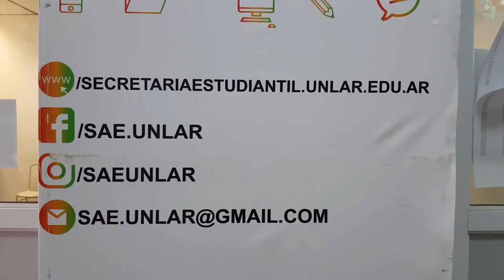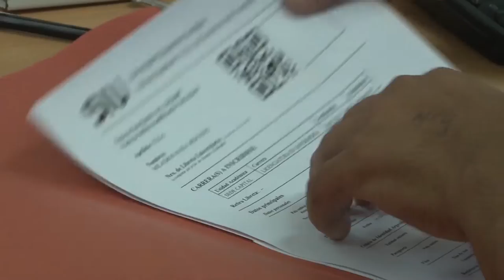Tomá Nota – Espacio joven: ¿Qué podes estudiar en el 2020?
Se abrieron las inscripciones en la UNLaR y Delfi Faussone entrevista a Ángel Trocoso de la Secretaria Estudiantil. Requisitos, inscripción online, a dónde consultar y qué estudiar, en este informe.
Magazine producido por el Canal de la Universidad Nacional de La Rioja. Emitido el 30 de octubre de 2019 por Canal 9 (Radio y Televisión Riojana). Programa 32.